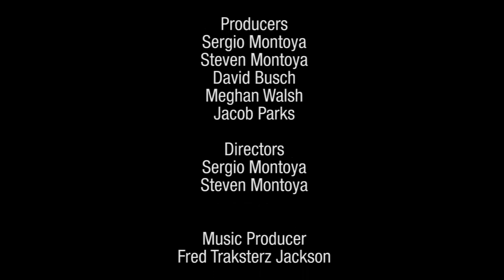Meghan Walsh - "Lead Me On" feat. the Legendary Bali - Behind the Scenes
**PLEASE FOLLOW AND SHARE, GET YOUR FRIENDS TO DO THE SAME!! LET US KNOW WHAT YOU THINK!**

SPREAD THE WORD AND THE LOVE!! GENERATION INDEPENDENT!
HOUSE OF MW.

Music Produced by Traksterz
Video Directed and Produced by Future Vision Productions
Creative Direction by David Busch and Meghan Walsh
Hair/Makeup/Styling by Tia Victoria Ashton
Wardrobe by Blank Silk by Meghan Walsh

THANK YOU TO ALL WHO TOOK PART IN MAKING THIS PROJECT POSSIBLE AND TO ALL OF YOU THAT SUPPORT ME IN MY DREAM AND PASSION! BY LIVING OUR TRUTH WITH LOVE… WE INSPIRE OTHERS TO DO THE SAME!